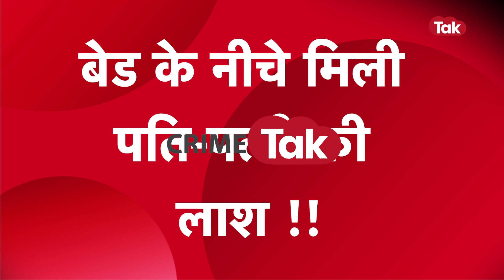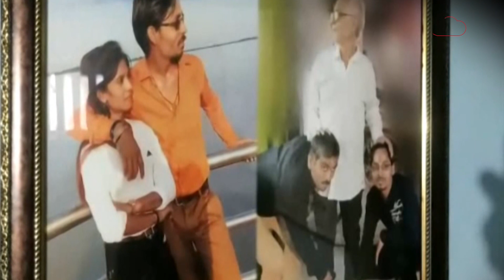हत्या के बाद पिता का चौंकाने वाला बयान- बहू काे मिलने आता था मरा भाई और बेटा करता था बहकी बातें